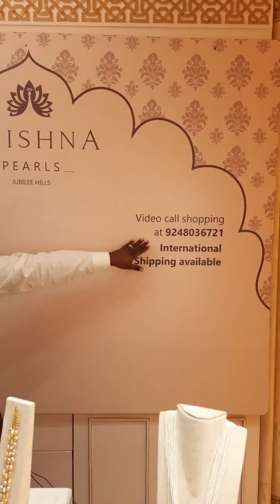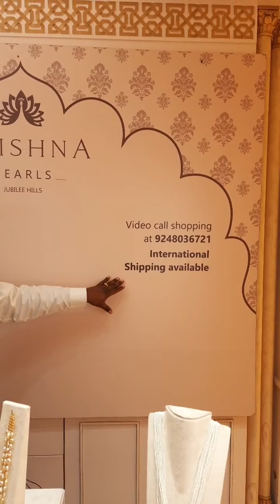Live Video / Beautiful Contemporary Gold Pearl Designs / Office Wearing Jewellery / Krishna Pearls